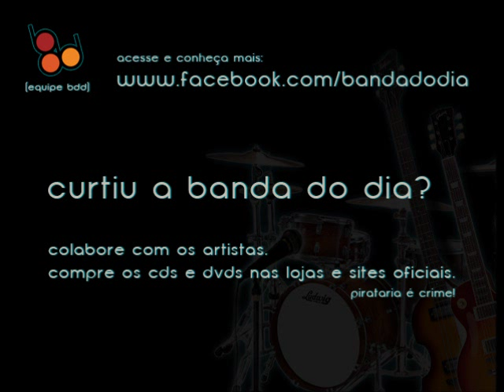Hélio Ziskind - Tu Tu Tu Tupi [BandaDoDia]